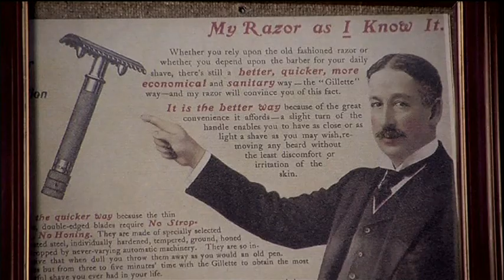130215 BRADA ZA POLA 7